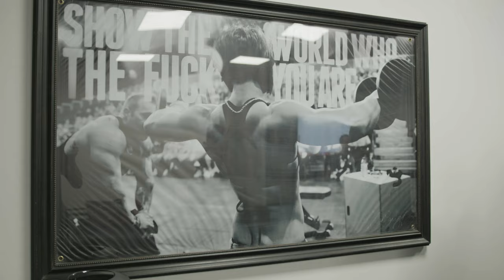ROB BAILEY IS IN THE LION'S DEN // ANDY ELLIOTT